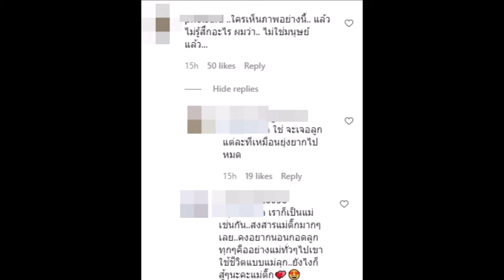โมเมนต์แม่ลูกอีกครั้ง ติ๊ก ขอบคุณคนกลางที่ทำให้เจอลูก